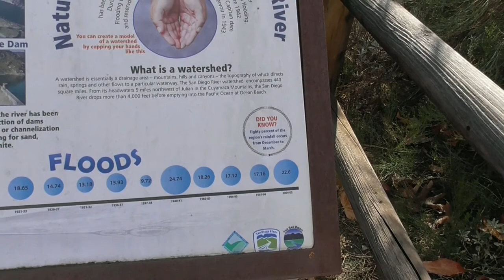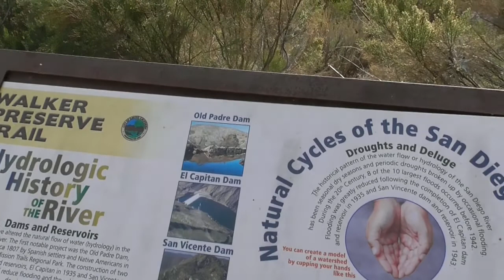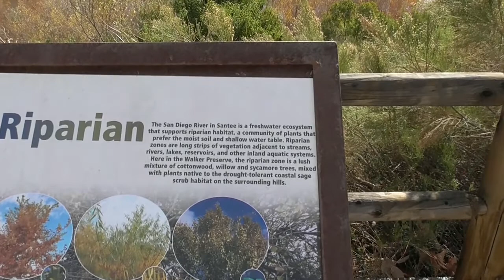Santee Second Half